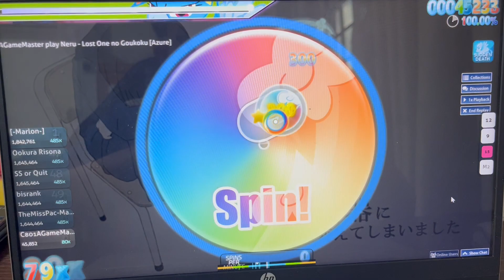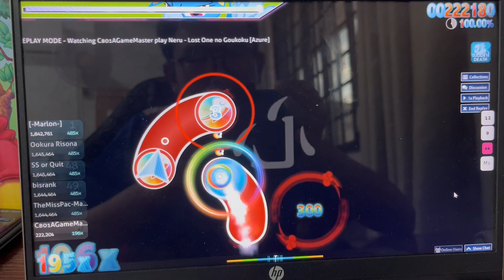[osu! gameplay series] ロストワンの号哭 Azure S Rank. One "50".